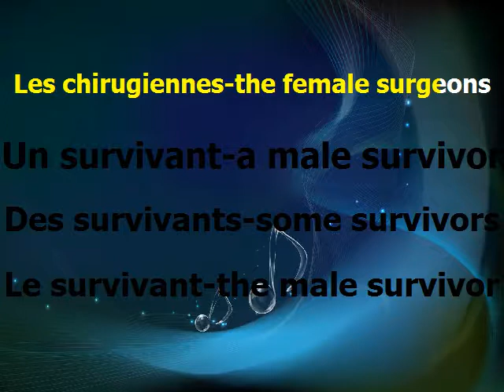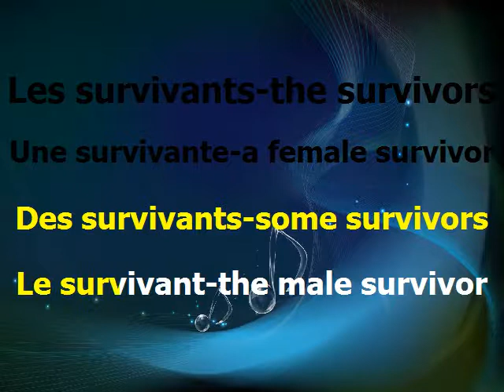French vocabulary-General-Vol.6(40 words in 2 minutes)